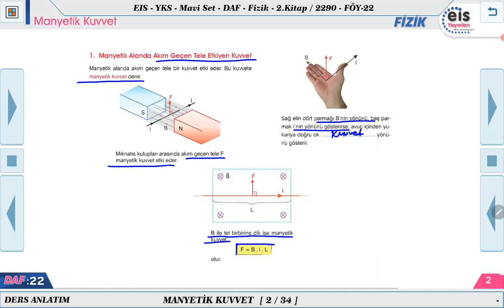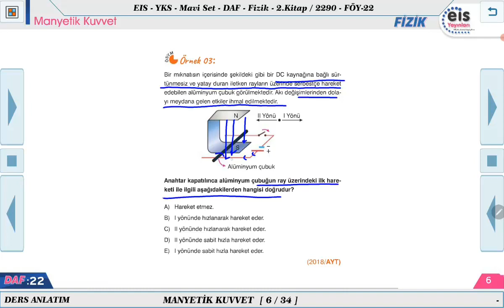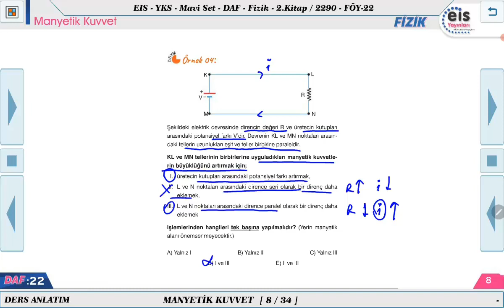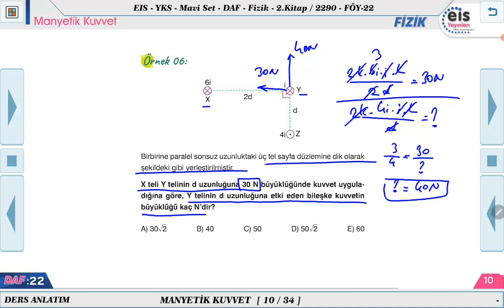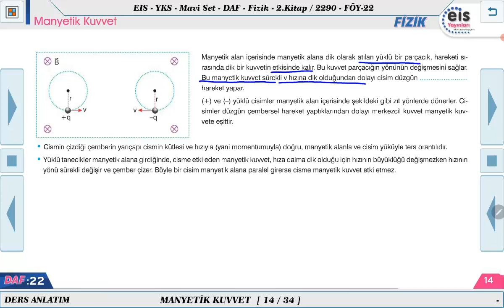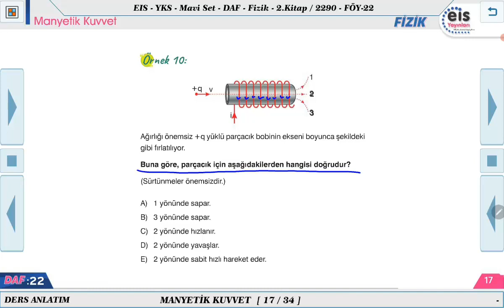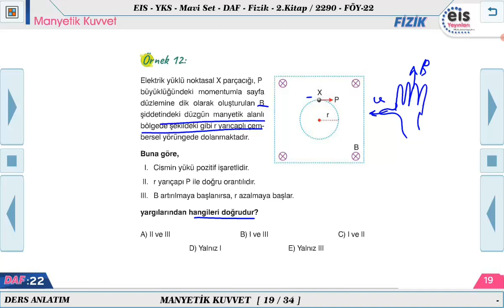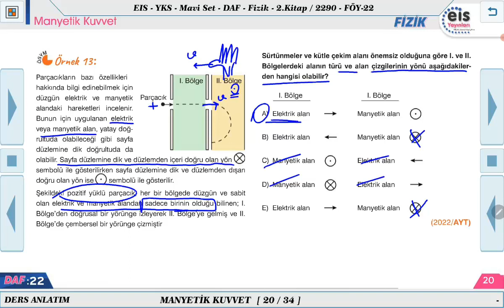Mavi Set Fizik 2 - Manyetik Kuvvet 🔩